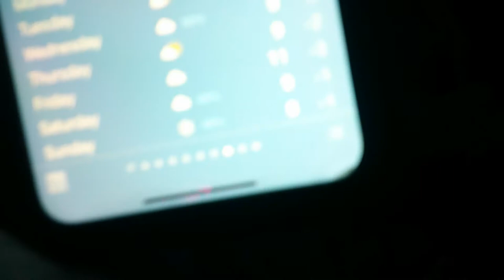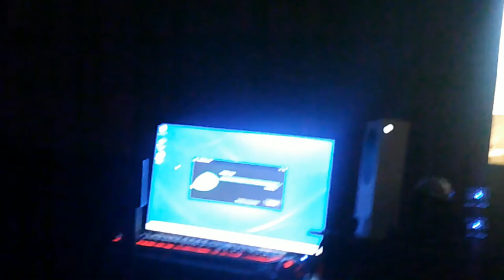day 556 Fall Is Coming!!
today i do watch youtube and let snowball out and show the tree of the day